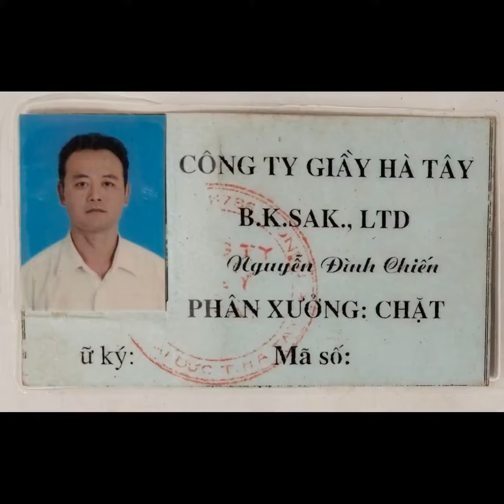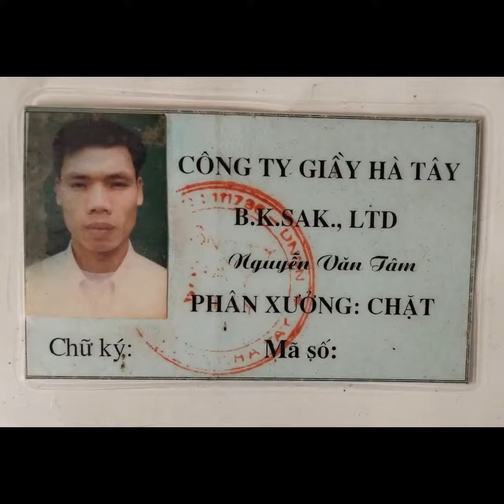Họp Mặt Tăng Thêm Nụ Cười Vui Vẻ . Chúc Nhau Mạnh Khỏe..!!